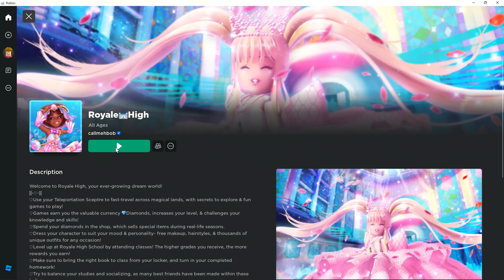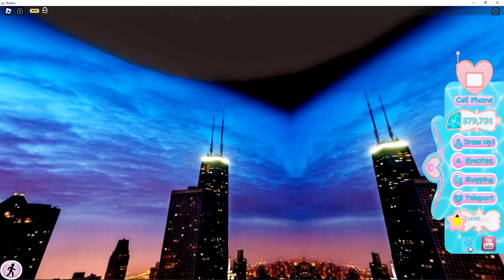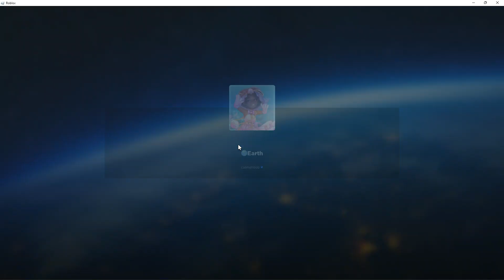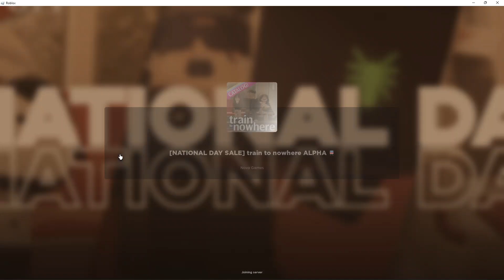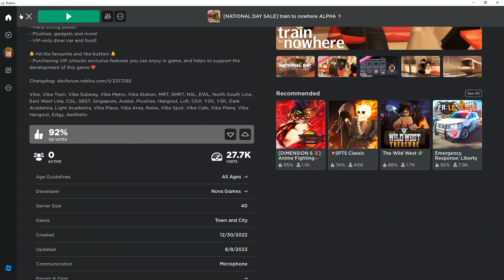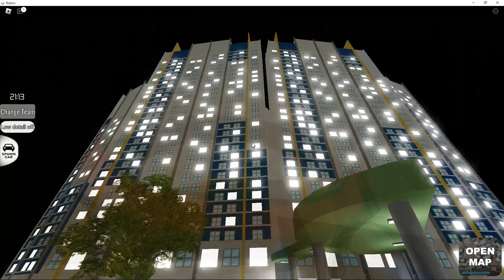How many times do I have to say... *DO NOT* dislike my videos! Actions will be taken. No Inappropriate comments allowed.